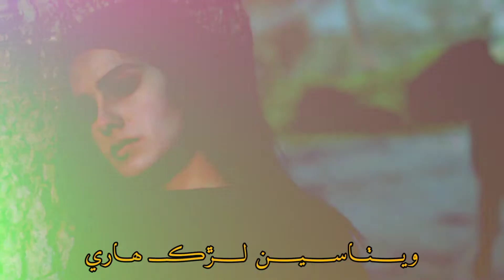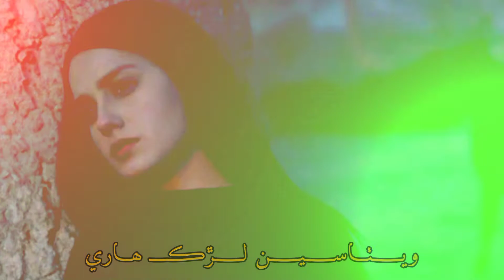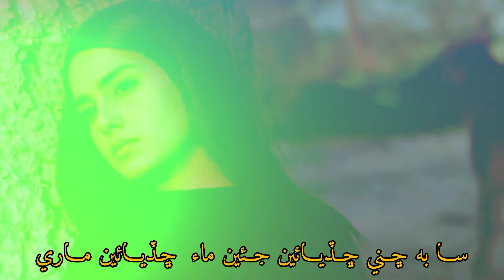Tuhanje purane goth khaan | Basheer Jatoi